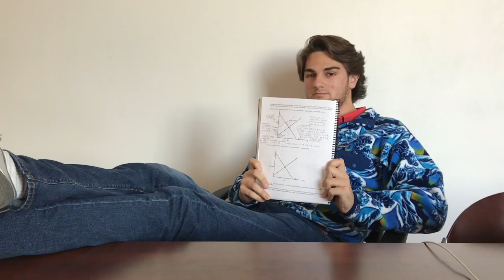Econ EC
This video was created for our Economics 201: intro to microeconomics course. This song parody, to the tune of the lazy song by Bruno mars, dives into the many rules and trends involving supply and demand. The law of demand is discussed, shifts and movements are explained, and several real world examples of how different factors effect supply and demand are presented. By: Elena Messuro, Doug Sarasin and Justin Crupper